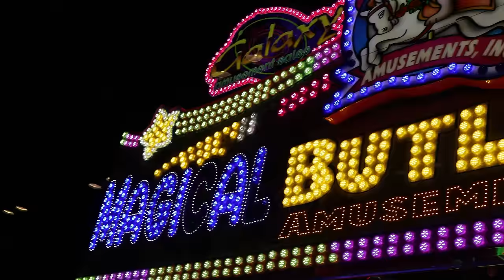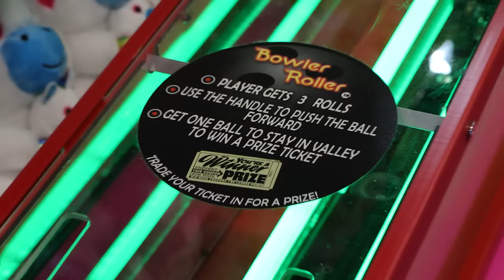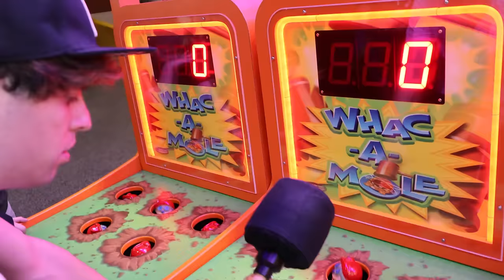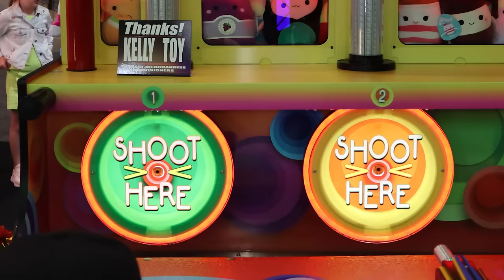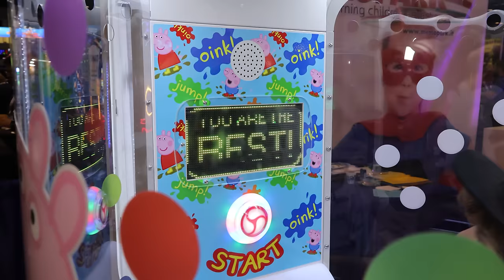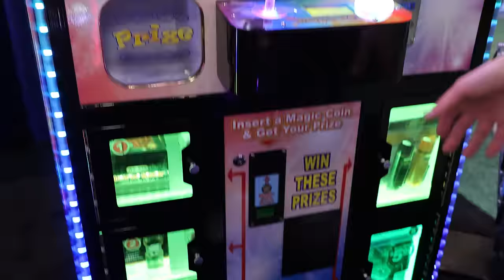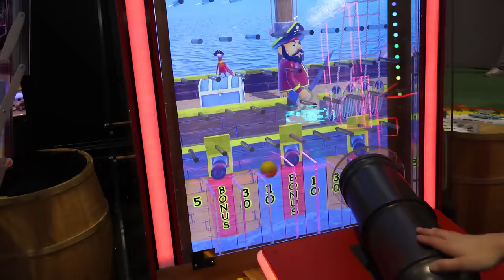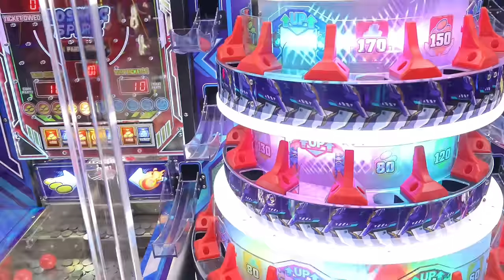Winning Carnival Games at IAAPA 2023! DAY 2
Time to master some carnival games at IAAPA 2023. I play some carnival games like bowler roller, water game, whack a mole, a new duck pond game, and even the hang challenge game! I then show my top 3 new arcade game picks for the show floor! IAAPA is a huge expo for the amusement industry including arcade game manufacturers and distributors. They showcase their new carnival games, arcade games, and video games here in Orlando Florida! Even roller coaster manufacturers like Intamin are here as well as Zamperla showcasing Top Thrill 2! They have it all at IAAPA - let's see what's new!